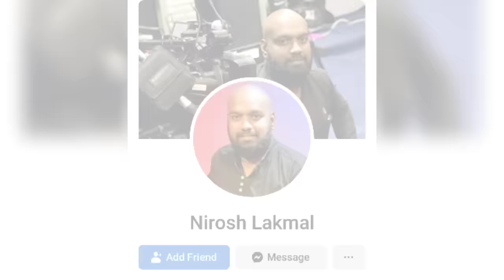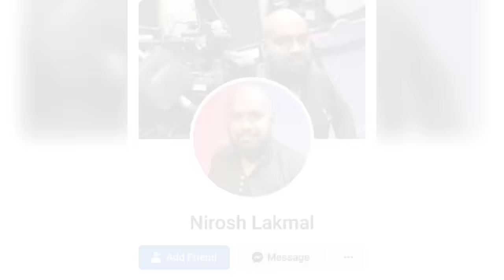සනත් නිශාන්ත මහතා උපහාර ගීතය Nirosh lakmal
sanath nishantha upahara githaya,නිරෝෂ් ලක්මාල්, sanath nishantha mahathmaya awanka kenek puthe, සනත් නිශාන්ත මහත්මයා අවංක කෙනෙක් පුතේ,